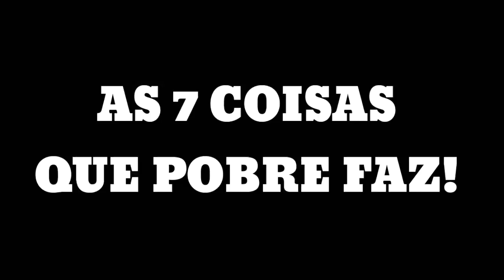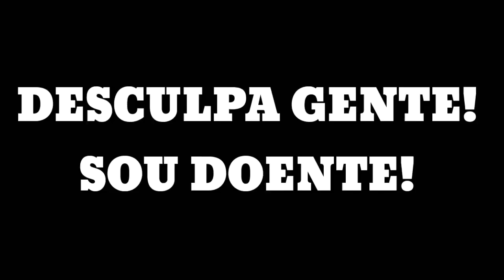COISAS DE POBRE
Espero que curtam ovideo traho hj...  as 7 coisas que pobre faz
Casa de rico
Casa de pobre